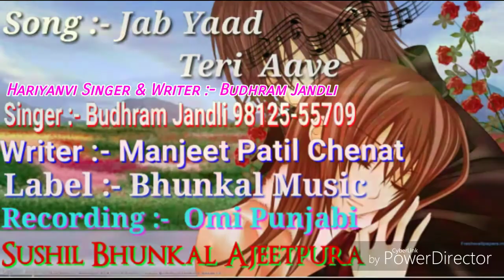Jab Yaad Teri Aave | Manjeet Patil Chantiya | Budhram Jandli | New Sad Songs | Bhunkal Music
Jab Yaad Teri Aave | Manjeet Patil Chenat | Budhram Jandli | New Sad Songs | Bhunkal Music

Bhunkal Music Presenting "Jab Yaad Teri Aave" a New Sad Song. Song By. Manjeet Patil Chenat.

Song :- Jab Yaad Teri Aave ___
Starring :-
Lyrics :- Manjeet Patil Chantiya
Poster / Publicity Design :- Bhunkal Photo Designer & Editor
Label :- Bhunkal Music
Editor :- Sushil Bhunkal Ajeetpura
Spot Boy :- Manoj Sambhrwal , Anil Chavriya
SPL THANKS :- 👉 Sonu Bhunkal, Akshay Bhunkal, Anil Chavriya, Manoj Sambhrwal, SushilBhunkalAjeetpura, All Bhunkal Music Team